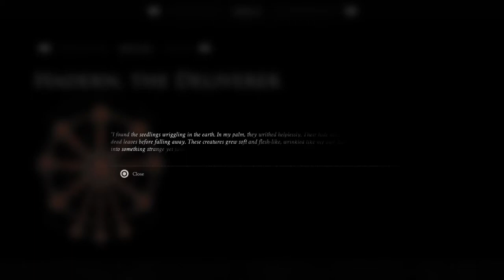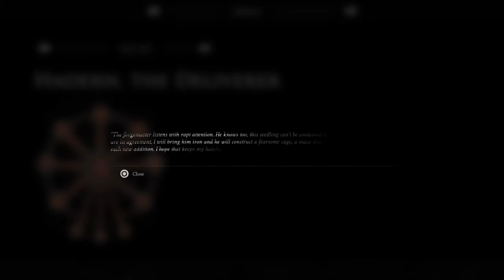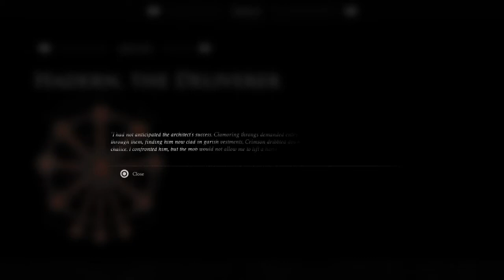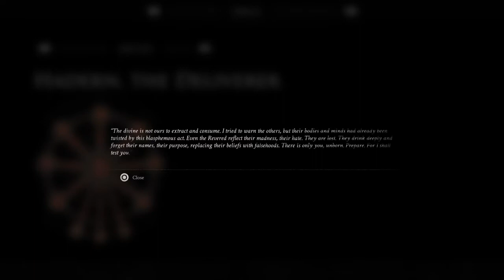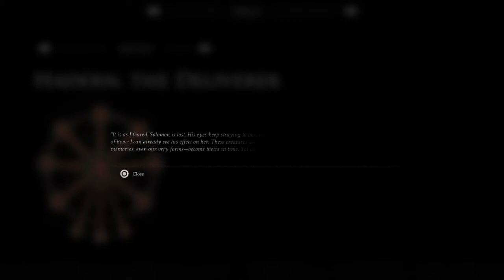MORTAL SHELL PART 13